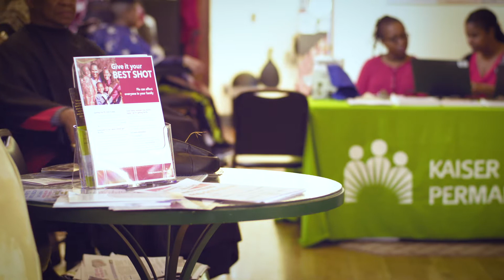The Importance of Providing Health Care to Underserved Communities | Kaiser Permanente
Kaiser Permanente's mission of supporting the total health of our communities is one we take seriously. Part of this mission includes delivering care to underserved communities. Residents in the Kaiser Permanente Mid-Atlantic States Internal Medicine Residency Program will learn to deliver culturally competent care that includes community outreach, patient education, preventive screenings, and more. Residents will take part in delivering outstanding medical care where it's needed most.